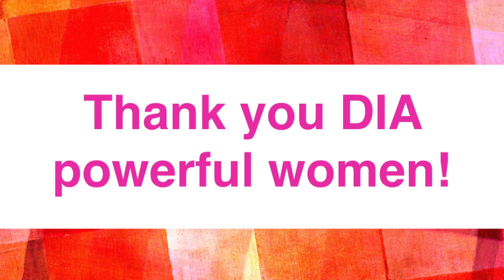Behind the Scenes at Detroit International Academy!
Here's what we've been up to in the Confidence & Leadership program at DIA!